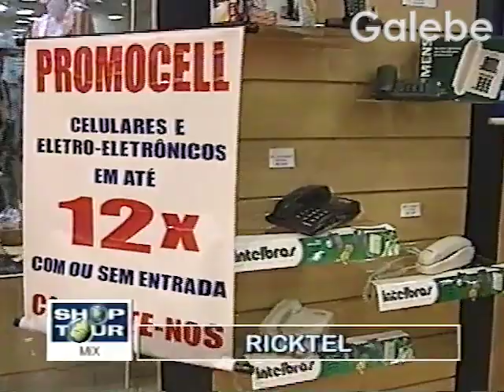RICKTEL YURI GALEBE 31 08 2001 2